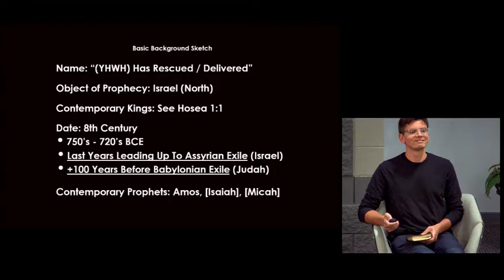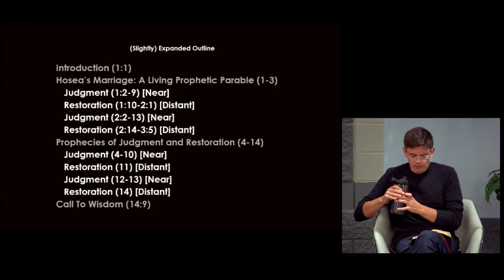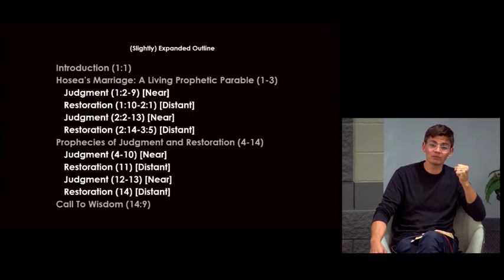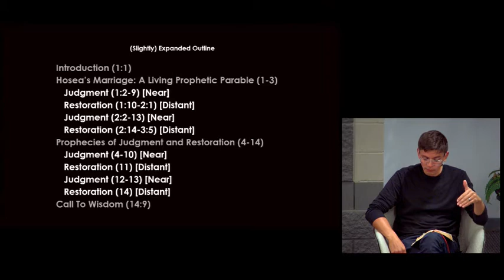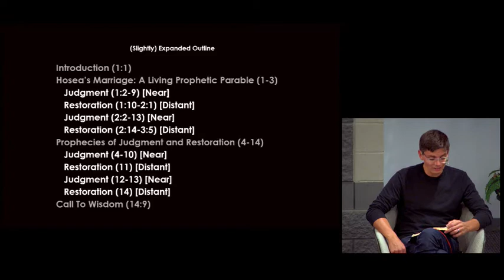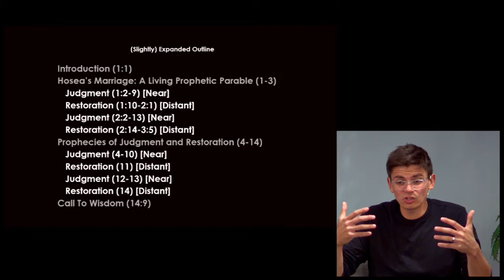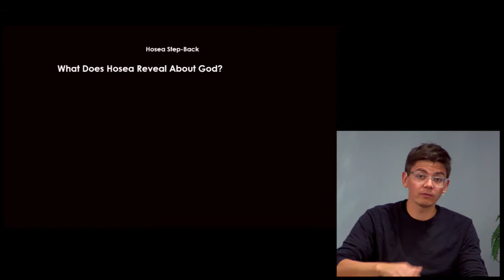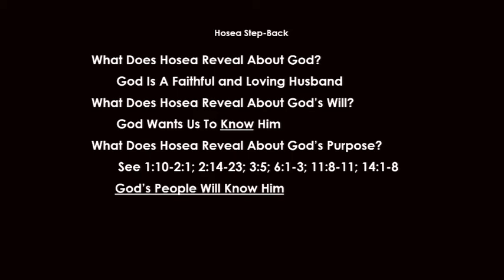Hosea (Part 2)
Chapters 4-14.  Prophecies of Judgment and Restoration.  Minor Prophets study.